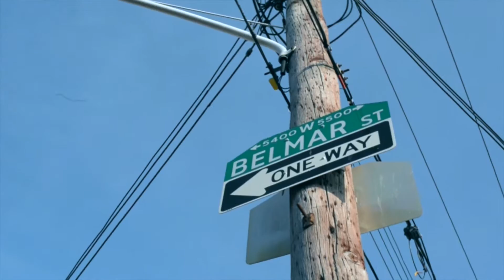Moo Ft. Meezy - TrapShit (Visionary Films)